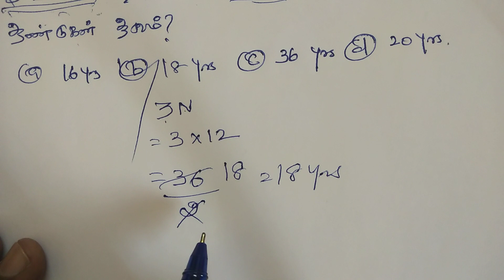Simple interest மடங்கு Sum/தனிவட்டி|tricks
Simple interest மடங்கு Sum/தனிவட்டி|tricks|Tnpsc|rrb#tnpsccooltamil

தனிவட்டி முறையில் இரட்டிப்பாகிறது(இரண்டு மடங்காகிறது),

மும்மடங்காகிறது(மூன்று மடங்காகிறது)
என்று கேட்டால் tricks உடன் வீடியோ.